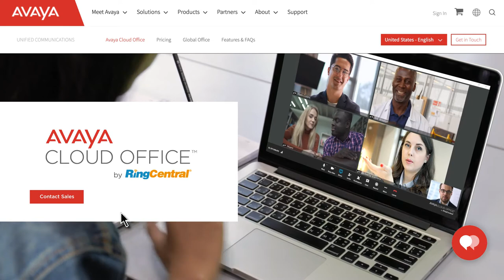Avaya Cloud Office: How Cloud Supports Your Business